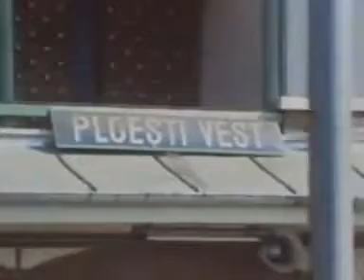Ian Nairn - Nairn's Journeys; The Orient Express, Part 3